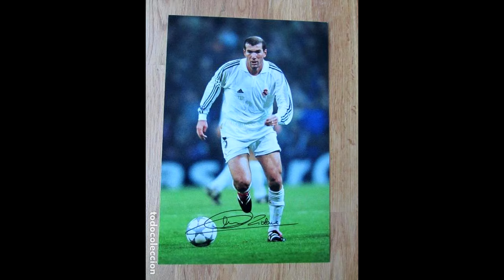Vaudeville Smash - Zinedine Zidane ft. Les Murray (Extended) (VIDEO)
the Lucchesi brothers are three members of the band, I had no idea and decided to put the alcantara. :(
I hope you forgive me, members of Vaudeville Smash 💙

cancion: Zinedine Zidane (Extended Mix) [feat. Les Murray]
artista: VAUDEVILLE SMASH
album (single): Zinedine Zidane (Extended Mix) [feat. Les Murray]

Sin intención de infracción de copyright.